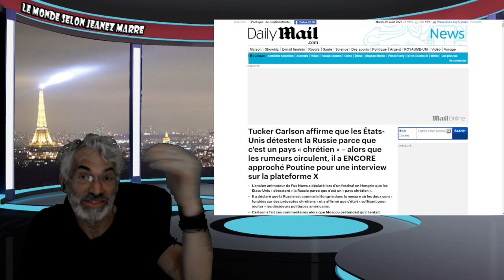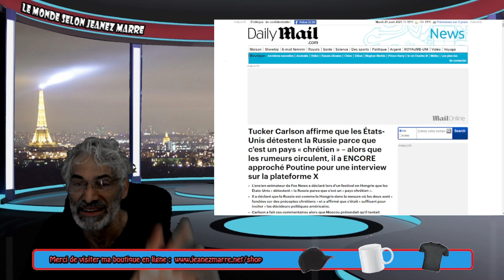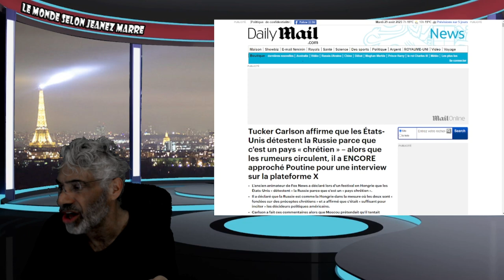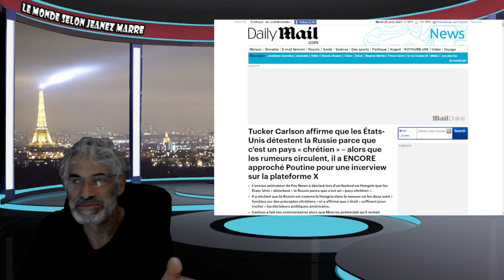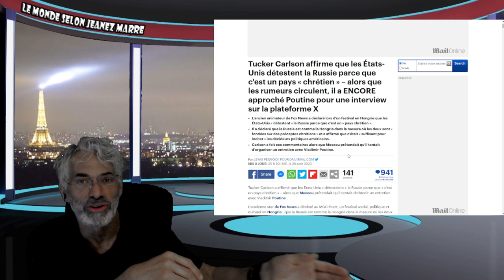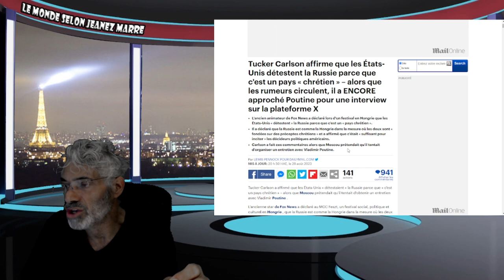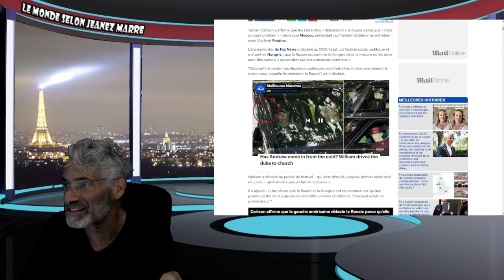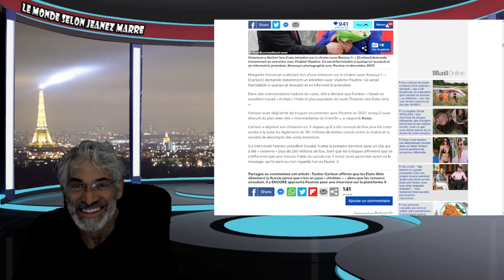WOW; TUCKER CARLSON TENTE D'AVOIR VLADIMIR POUTINE EN ENTREVUE, CE SERAIT SUPER.